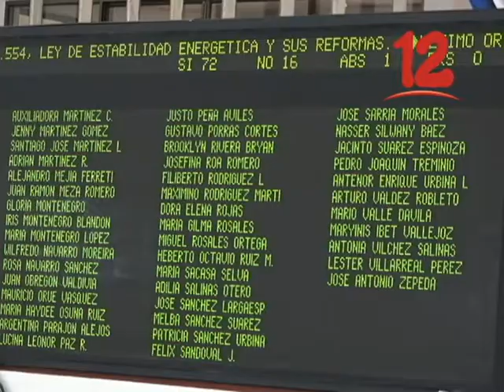ASAMBLEA NACIONAL APRUEBAN REFORMA A LA LEY DE ESTABILIDAD ENERGÉTICA 554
Diputados aprueban reforma  a la ley de estabilidad energética 554.